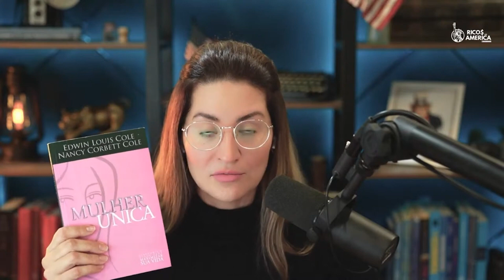Tenha um Relacionamento de SUCESSO nos EUA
📌 Vídeos importantes para imigrantes nos EUA.
Compartilhe com seu(sua) amigo(a) imigrante.

👀 Afinal, quem é Verena Cordeiro?
Com mais de 18 anos de trabalho no mercado financeiro nos Estados Unidos, VERENA CORDEIRO tem como principal objetivo ensinar pessoas comuns a investirem nos EUA e multiplicar seu patrimônio em dólar, mesmo que estejam começando do mais absoluto zero.

Mora nos EUA desde 2013 e respira mercado financeiro, em 2020 criou o maior canal de finanças com foco nos imigrantes brasileiros, já são mais de 13.000 alunos espalhados pelos EUA e ao redor mundo.

O canal RNA compartilha com vocês conteúdos para fins EDUCATIVOS E INFORMATIVOS!
Este vídeo não constitui e nem deve ser interpretado como oferta ou solicitação de compra ou venda de qualquer instrumento financeiro ou de participação em uma determinada estratégia de negócios.

Lembre-se de que investir envolve riscos de perda! Qualquer referência ao desempenho passado ou potencial de um investimento não deve ser interpretada como garantia de qualquer resultado ou lucro específico.

Ricos na América.